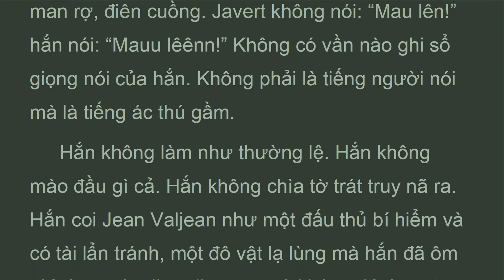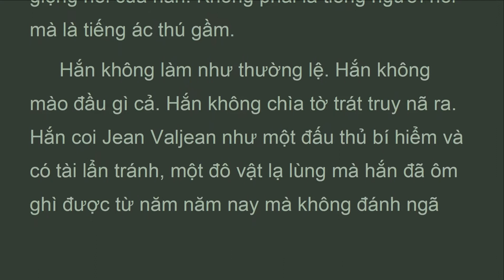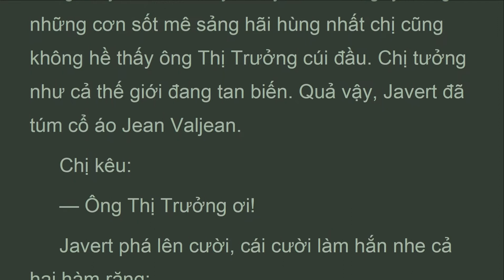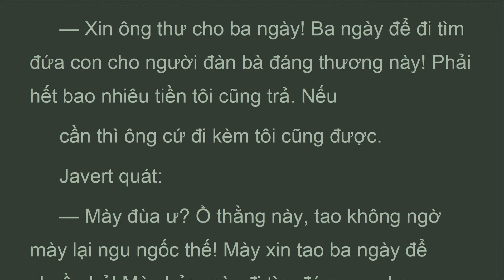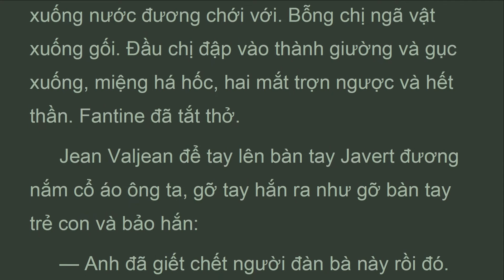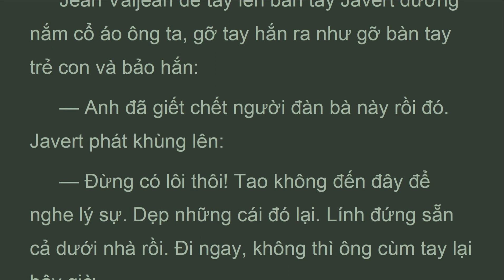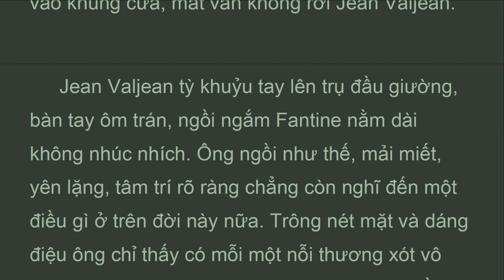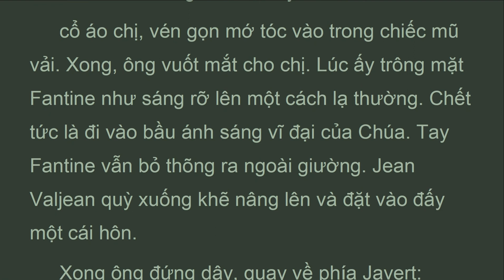NNKK_Vol1_b8_ch4_NGƯỜI CẦM QUYỀN KHÔI PHỤC UY QUYỀN, Những người khốn khổ, Victor Hugo (Jul 2022)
Ông nói gì? Con người khổ sở ấy có thể nói gì với người đã chết? Những lời ấy là lời gì vậy? Người ở dương gian này không một ai được biết. Kẻ đã chết có nghe thấy không? Có những ảo tưởng rất cảm động, đồng thời lại có thể là những sự thực cao cả. Điều không ai nghi ngờ là bà xơ Simplice, người độc nhất chứng kiến cảnh ấy, thường kể lại lúc Jean Valjean ghé vào tai Fantine thì thầm như thế, thì bà trông thấy rõ ràng một nụ cười không sao tả được hiện trên đôi môi nhợt nhạt và trong đôi mắt đờ đẫn ngạc nhiên của chị.
 Jean Valjean lấy hai tay nâng đầu Fantine lên, đặt ngay ngắn giữa gối như một người mẹ sửa soạn cho con. Ông thắt lại dây rút

QUYỂN 8
IV
 NGƯỜI CẦM QUYỀN KHÔI PHỤC UY QUYỀN